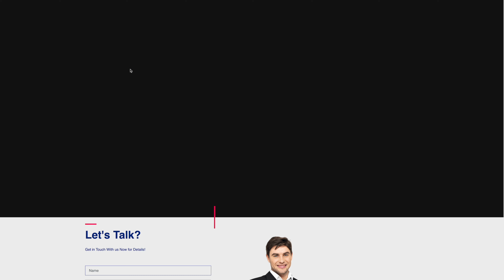FREE ആയി Software Development പഠിക്കാം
Description

Software Development മേഖലയിൽ ഏറ്റവും നല്ല ശമ്പളവും കൂടുതൽ അവസരങ്ങളുമുള്ള Fullstack Development, iOs Development, Android Development തുടങ്ങിയവയിലെല്ലാം Expert ആവാം. Multi national companyകളിൽ ഉയർന്ന് ശമ്പളവും. മികച്ച പരിശീലനത്തോടൊപ്പം Experienceഉം ലഭിക്കുന്ന Industry Institute Bridging method പിന്തുടരുന്ന ഇന്ത്യയിലെ ആദ്യത്തെ സ്ഥാപനമാണ് INCUBE.

Registration and more details

1. Facebook

2. Instagram

3.

4. twitter

5. Linkedin

6. Location

In this video, we're going to show you how to learn full stack development for free. Full stack development is the process of building a web application from start to finish.

In this video, we're going to take you step-by-step through the process of learning full stack development. We're going to teach you the basics of HTML, CSS, JavaScript, and PHP. And by the end of the video, you'll have the skills you need to start building your own web applications!